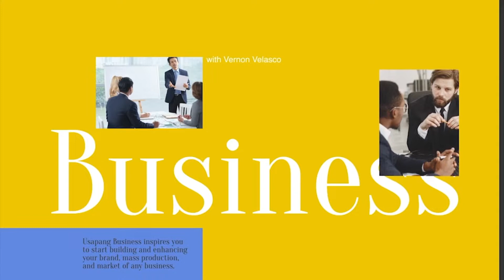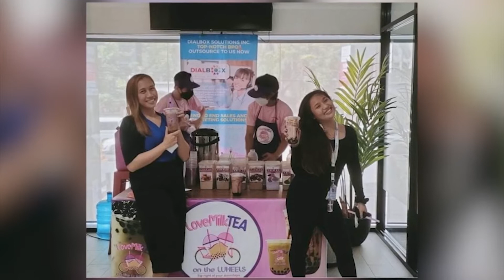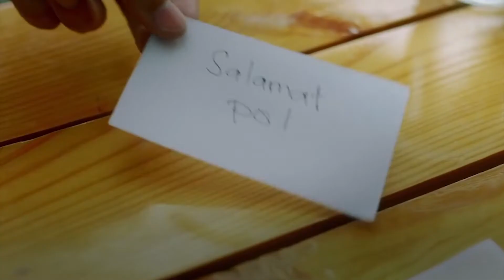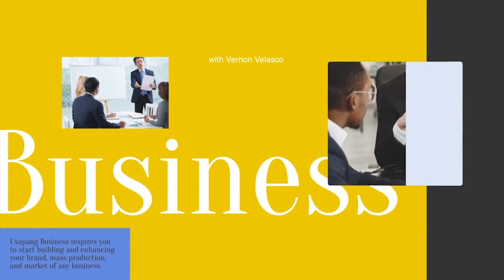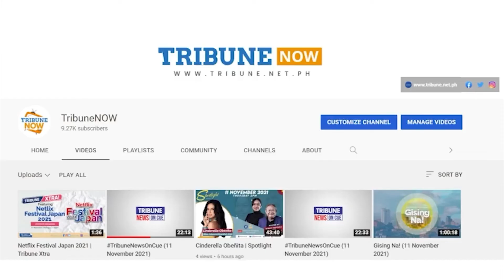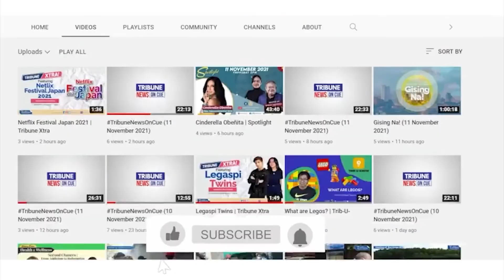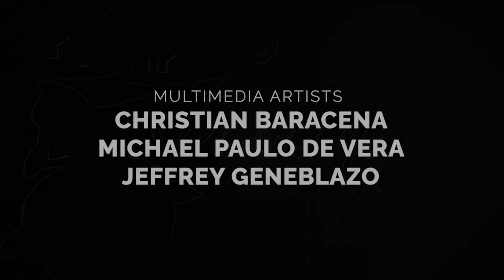Cresel Love Bautista of LoveMilkTea on the Wheels | Usapang Business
Watch: LoveMilktea on the Wheels owner Cresel Love Bautista talks about her successful story as an entrepreneur on KalingangKatribu Usapang Business with host Kim Sancha.